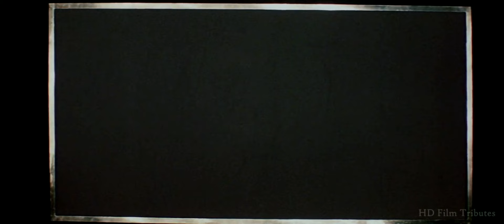Logan's Run • Soundtrack Suite • Jerry Goldsmith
Soundtrack from the 1976 Michael Anderson film "Logan's Run" with Michael York, Jenny Agutter, Richard Jordan, Roscoe Lee Browne, Farrah Fawcett, Michael Anderson Jr. Gary Morgan & Peter Ustinov. --- 'HD Film Tributes' is a channel with over three hundred movie homages currently posted. We make zero money from YouTube as obviously none of these edits will ever be monetized by us.